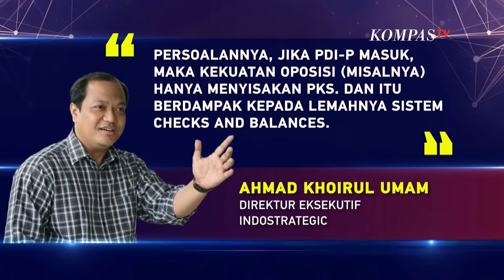Usai Putusan Mahkamah Konstitusi, Siapa Berani Oposisi ?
KOMPAS.TV - Usai Putusan Mahkamah Konstitusi, Siapa Berani Oposisi    DUA ARAH